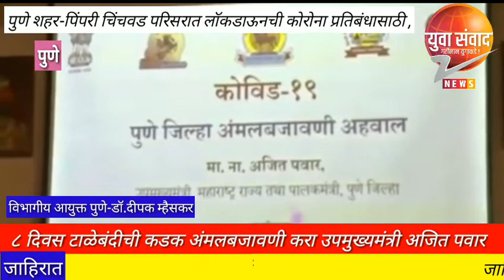कोरोना प्रतिबंधासाठी ८दिवस टाळेबंदीची कडक अंमलबजावणी करा- उपमुख्यमंत्री अजित पवार